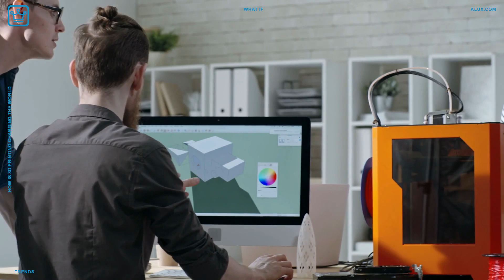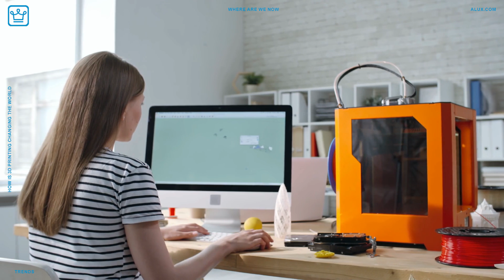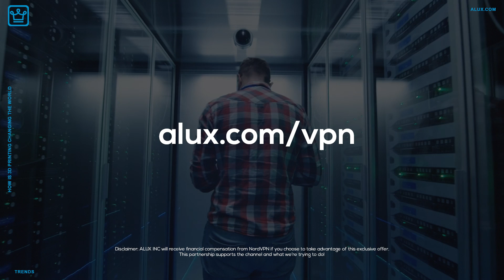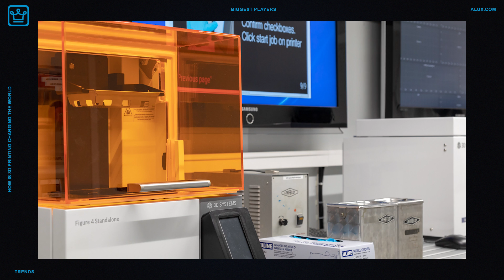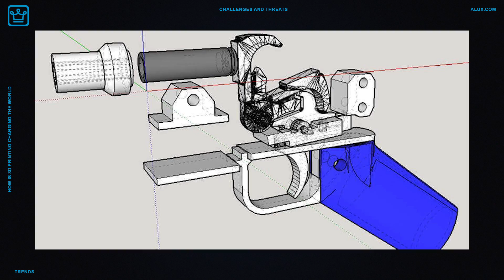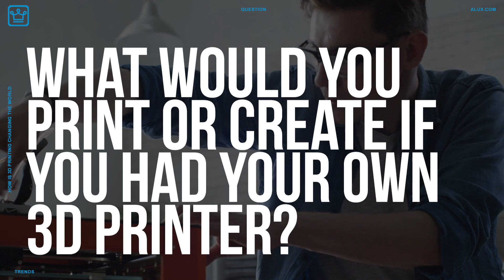How Is 3D Printing Changing The World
How Is 3D Printing Changing The World | CATEGORY DAY

In this Alux.com video we'll try to answer the following questions:
What is 3D Printing?
How good is 3D Printing?
How expensive is 3D Printing?
How expensive is 3d printer?
What can you 3d print?
How far has 3d printing come?
Can you 3d print guns?
Can you 3d print houses?
How is 3d printing used in medicine?
Can you 3d print organs?
Can you 3d print a 3d printer?
How can you make money with 3d printing?
What is the best 3d printer?
Who is using 3d printer?
What is made with 3d printers?